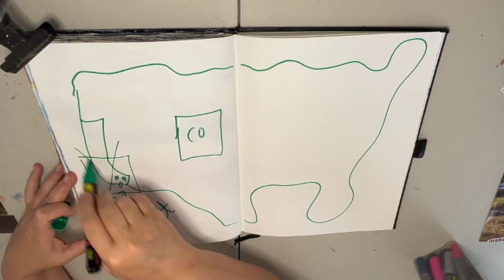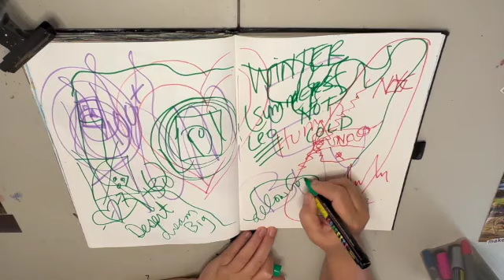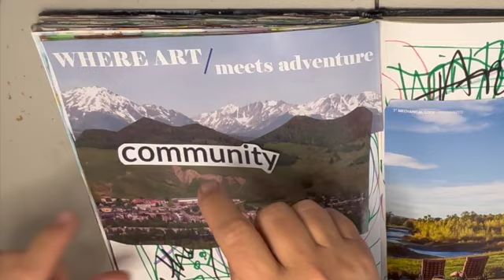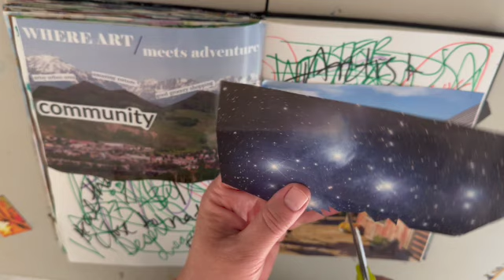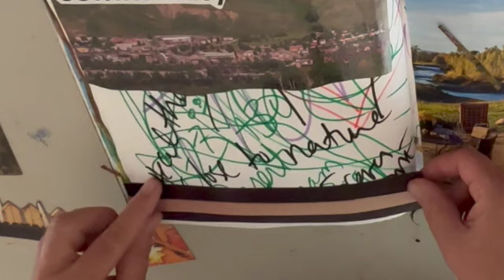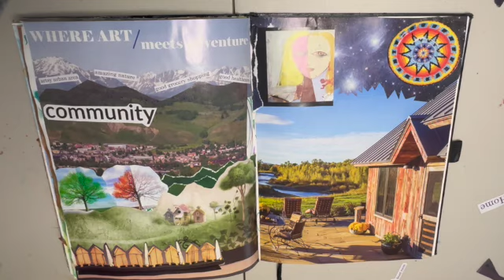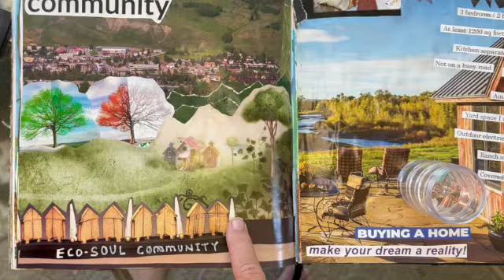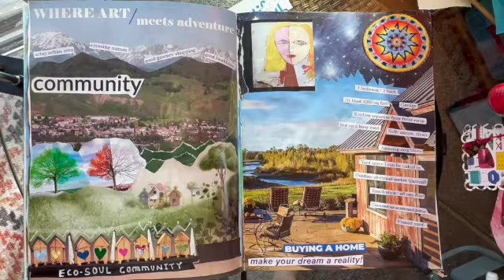Visioning My New Home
I want to find my next home base. someplace that can hold me into my elder years. AND... I want to buy a home and have something I can truly make my own. This page in my art journal explores some of the finer details of this dream. It's fun to see it all come together in one place.